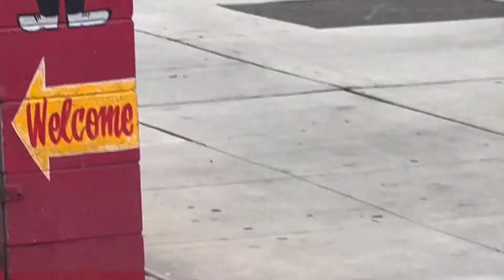Cut My Mufflers Off BMW M3 F80 | X Pipe Install & OEM muffler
F80 M3 X Pipe & Muffler Delete Install + Start Up & Rev Sounds youtubechannel for Flow187 - Author/ Rapper/Music producer